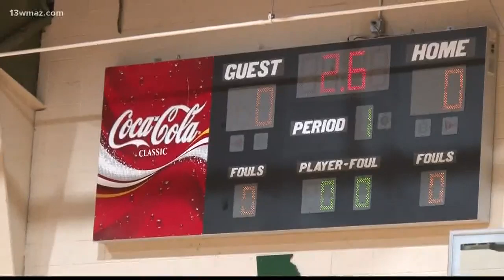Central Georgia high school basketball highlights (January 28)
Here are your high school basketball highlights and scores for January 28.

13WMAZ News is the #1 station for news and weather in the Central Georgia area, serving people in Dublin, Macon, Milledgeville and Warner Robins.